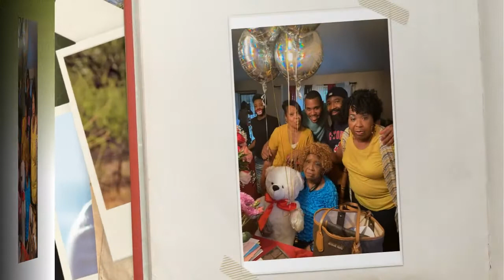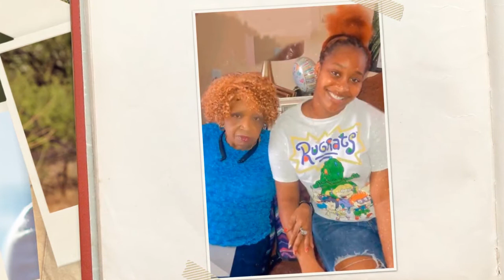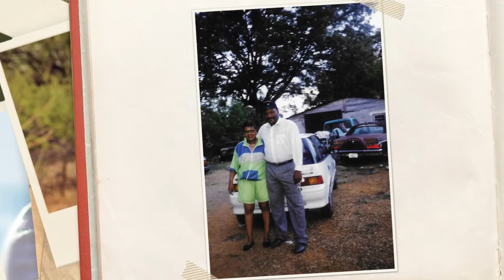Lilla Towns Video Tribute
Towns Video Tribute